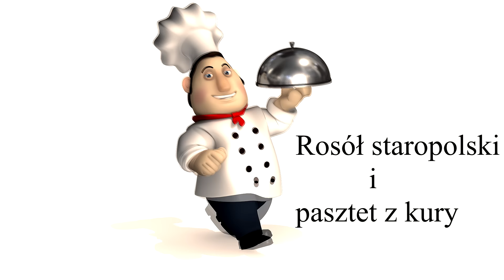Rosół staropolski i pasztet drobiowy / Oddaszfartucha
W jednym odcinku :
Jak rozebrać kurkę  !
Jak ugotować pyszny rosół  !
Jak zrobić prosty i pyszny pasztet drobiowy  !

składniki :

ROSÓŁ

- 1 szt kura 2,5 kg
-  4 l zimnej wody
- 200 g mięsa wołowego
- 4 marchewki
- 1/3 średniego selera
- 2 pietruszki
- 1 por
- natka pietruszki
- seler naciowy
- 4 cebule
- 2 cebule przypalone
- 4 liście laurowe
- kilka grzybów suszonych
- 6 ziaren ziela angielskiego
- 1/2 łyżki pieprzu w ziarnach
- 2 łyżki soli
póżniej przyprawić do smaku

PASZTET
- 1 kg wątróbki drobiowej
- mięso z rosołu
- warzywa z rosołu
- 2 cebule przypalone
- łyżka majeranku
- 50 g masła
- łyżka pieprzu